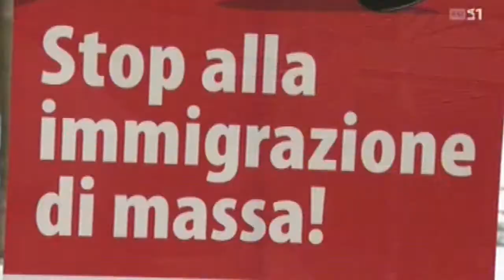Nuovo accordo fiscale per i frontalieri: incontro con i sindacati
13 ottobre 2020 - Lo riferisce Luca Caretti (CISL Piemonte); tavolo con il  vice ministro dell'economia Misiani. Si va verso la distinzione tra "vecchi" e "nuovi" frontalieri